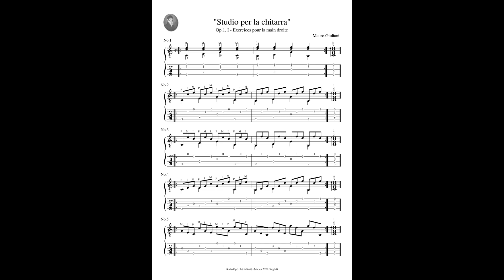Arpeggios No.1-5 by Giuliani (120 Arpeggios from Guitar Method Op.1)